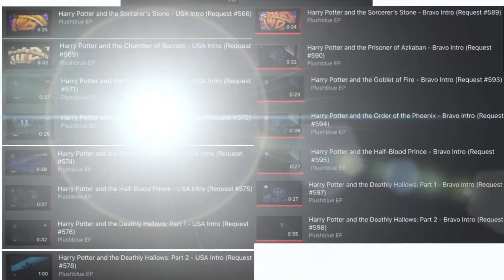Request Opening Phase Six Anniversary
Middle thumbnails, requester records, and Harry Potter… oh my!